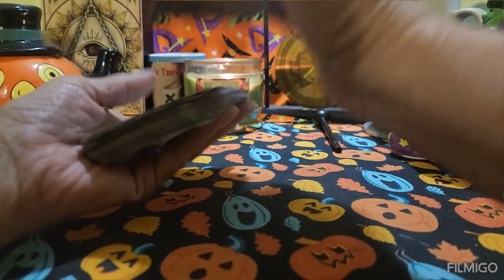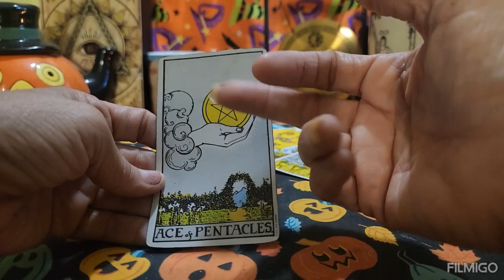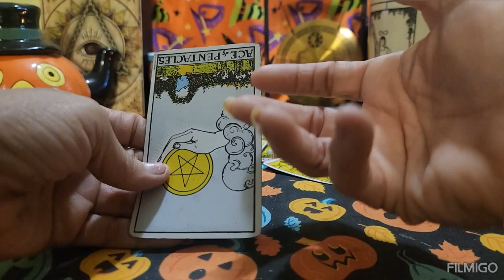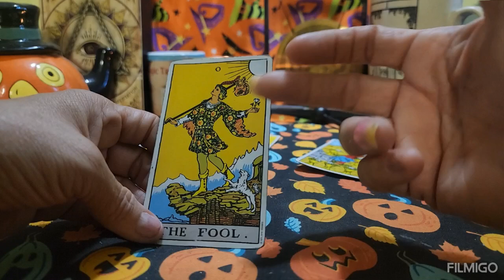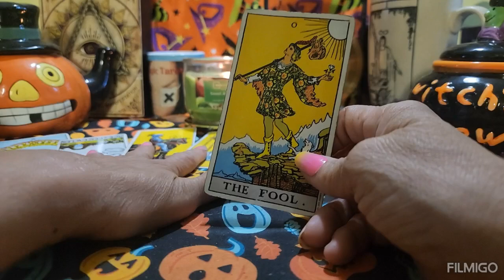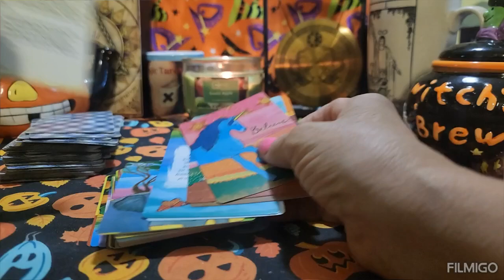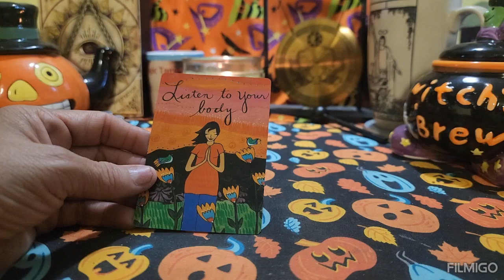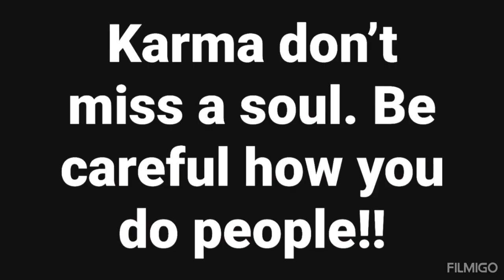Love Bonus Reading/ November 2024/ Who's coming in/All Signs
Love Bonus Reading/ November 2024

To set up time & date

i am a psychic medium tarot card reader and advisor.
You are responsable for your feelings, thoughts ,and actions after viewing this video.

No refunds
No checks
No money oders